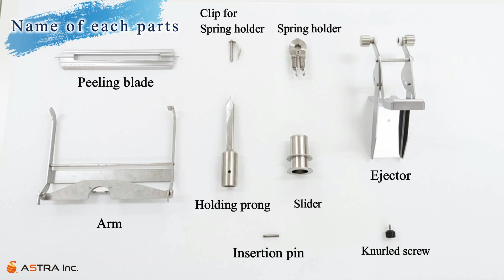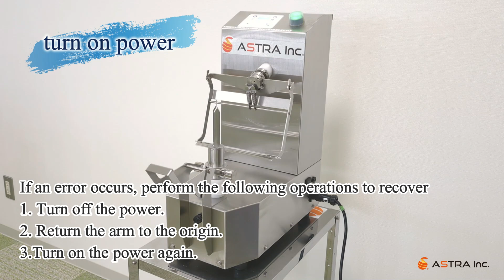1 How to install parts for KA-750PM Series